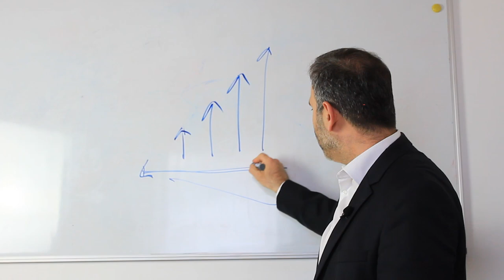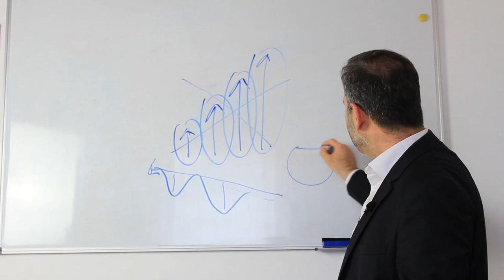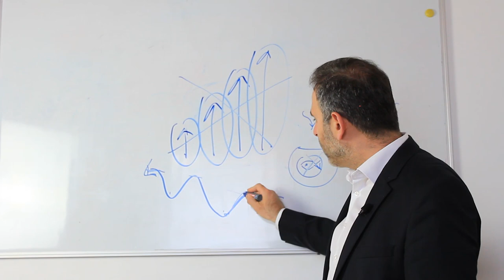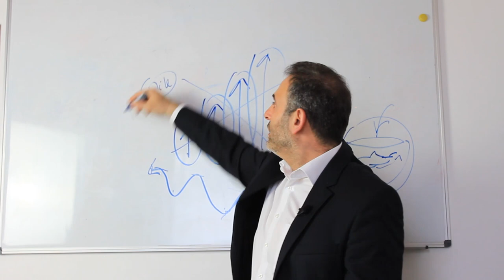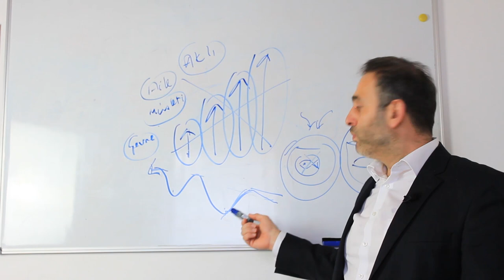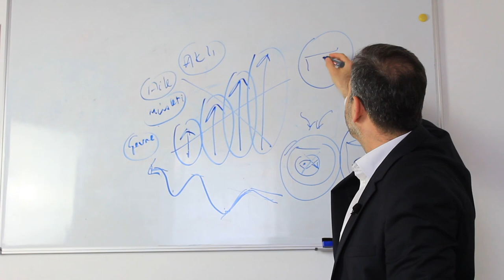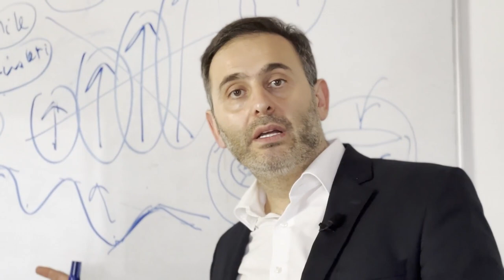Avrupa'daki Girişimciler İçin Ciddi Bir Uyarı: Bu Korkunç Hata Sizi İflasa Götürür!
Girişimciler İçin Ciddi Bir Uyarı: Bu Korkunç Hata Sizi İflasa Götürür!

Başarıdan hızla uzaklaşan ve hayalleri yerine yıkıntılarla karşılaşan girişimciler... Peki, gerçek neden ne? Bu video, iflas eden girişimcilerin yaptığı ölümcül hatayı açığa çıkarıyor ve bu hatanın sonuçlarını sert bir şekilde ortaya koyuyor.
İşte gerçek: Bu kritik hata, girişimcilerin genellikle farkına varmadığı ve hesaba katmadığı bir faktör. Bir işi iflasa götüren bu hata, girişimcinin tüm emeğini, zamanını ve umutlarını yok edebilir. Bu video, bu kritik hatayı çarpıcı bir şekilde sergileyerek, izleyicileri uyarıyor ve bu tuzağa düşmekten kaçınmaları için uyanık olmalarını sağlıyor.

Almanya'dan selamlar
İsa Mayil